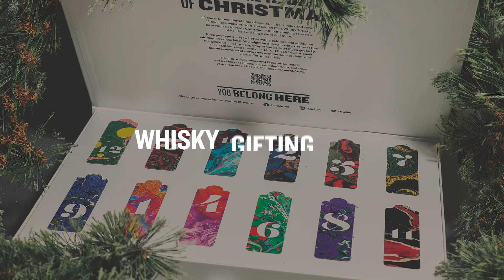Unfiltered November 2023 OUT NOW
Unfiltered Nov 2023 OUT NOW

◆SMWS最新アイテムのチェックはこちらから→

◆SMWSのご紹介

 • 【漫画】2分で分かる！世界最古のウ...

「他と違う、やり方をする」—— 『ザ・スコッチモルトウイスキー・ソサエティ』（SMWS）が、1983年の設立以来、貫いている信念。
型破りなウイスキー専門集団として、熟成されたままのウイスキーを探求し、なによりも風味を重視して、好奇心を駆り立てる名のボトルへ。
SMWSは、唯一無二のウイスキーを会員と分かち合うことで新たな命を与え、世界で最も刺激的なウイスキークラブに所属していることを誇りに想えるように、団結しながら情熱を注ぎ込んでいます。
ウイスキー冒険家のファミリーに入って見ませんか？